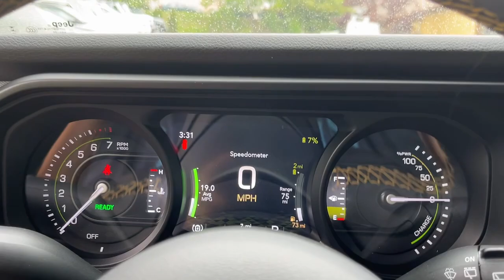2024 Jeep Wrangler_4xe Danbury CT, New Fairfield CT, brookfield CT, New Milford, CT, Carmel, NY RW28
Black Clearcoat New 2024 Jeep Wrangler_4xe Sport S available in 100 B Federal Road, Danbury, Connecticut at Danbury CJDR Kia. Servicing the Danbury, New Fairfield, Brookfield, New Milford, CT area.

#{MAKE}
#{MODEL}
2024 Jeep Wrangler_4xe Sport S - Stock#: RW282473

Heated Seats Moonroof Dual Zone A/C iPod/MP3 Input Back-Up Camera Turbo Charged Engine Aluminum Wheels SKY 1-TOUCH POWER TOP ENGINE: 2.0L I4 DOHC DI TURBO PHEV. Black Clearcoat exterior and Black interior Sport S trim. CLICK ME!br /br /KEY FEATURES INCLUDEbr /4x4 Back-Up Camera iPod/MP3 Input Aluminum Wheels Dual Zone A/C MP3 Player Privacy Glass Child Safety Locks Steering Wheel Controls Rollover Protection System. br /br /OPTION PACKAGESbr /SKY 1-TOUCH POWER TOP Rear Window Defroster Rear Window Wiper/Washer Removable Rear Quarter Windows Power Top Quarter Window Storage Bag CONVENIENCE GROUP Emergency/Assistance Call 2-Door Passive Entry Front Door Locks Remote Start System Universal Garage Door Opener Heated Front Seats Heated Steering Wheel TRANSMISSION: 8-SPEED AUTO 8P75PH PHEV (STD) ENGINE: 2.0L I4 DOHC DI TURBO PHEV (STD). Jeep Sport S with Black Clearcoat exterior and Black interior features a 4 Cylinder Engine with 375 HP at 5250 RPM*. br /br /Prices excludes tax title DMV and Dealer Fee of $1299. Price subject to  change without notice. Horsepower calculations based on trim engine configuration. Please confirm the accuracy of the included equipment by calling us prior to purchase. br /
AJK,DFY,ECX,STJ